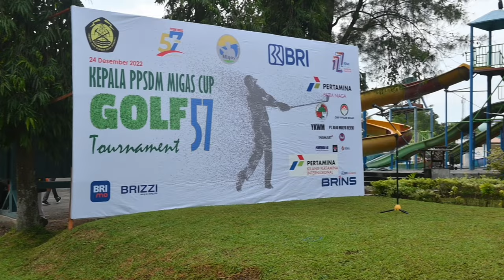Turnamen Golf Kepala PPSDM Migas Cup